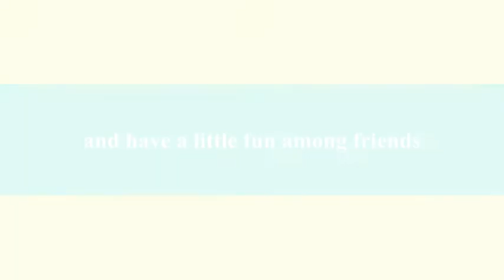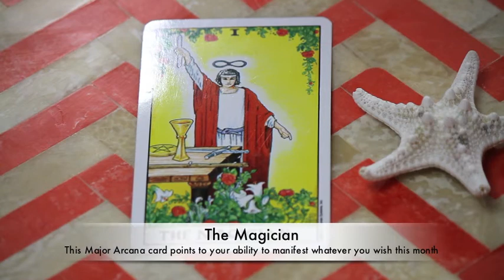Gemini Tarot Forecast August 2013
Ava and Trudy read the August forecast for the sparkly Gemini Girl. Find out what this month holds for you, what obstacles you might face and even a little about the the unexpected.